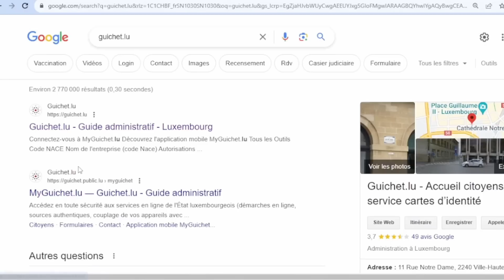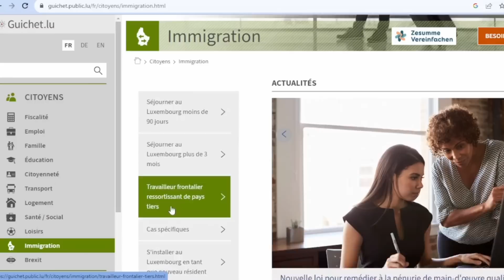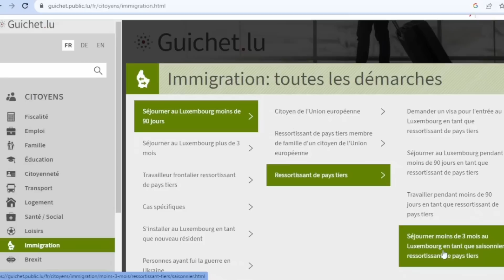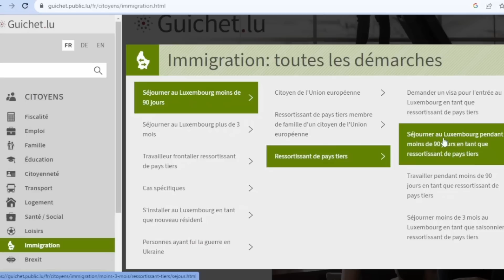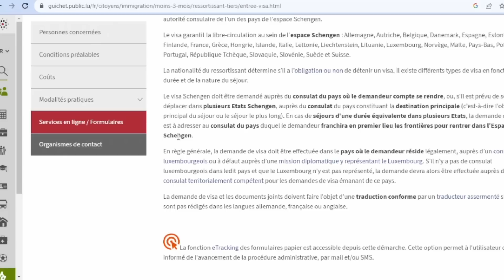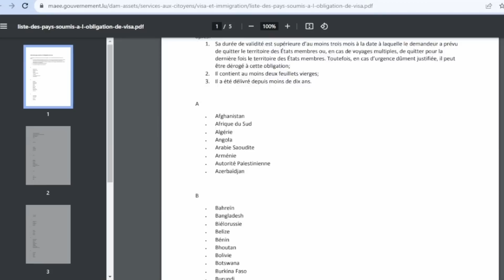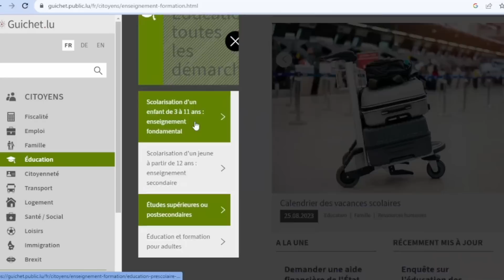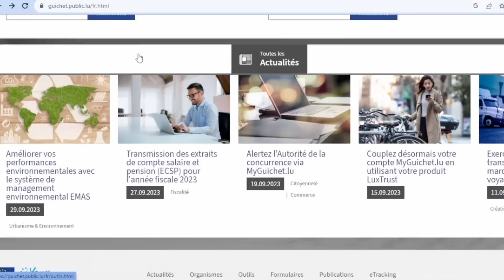❌️JE QUITTE LE CANADA🇨🇦 POUR LE LUXEMBOURG🇱🇺 : IMMIGRER FACILEMENT AU LUXEMBOURG🇱🇺